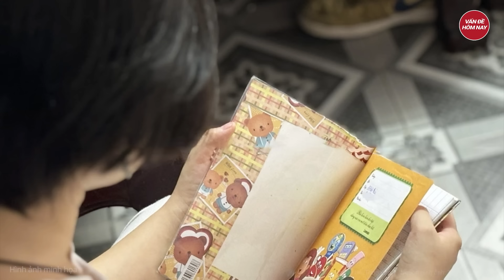Điểm nóng: Chấn động cuốn nhật ký của bé gái 14 tuổi bị mẹ ép phục vụ khách, nạn nhân lên tiếng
Tin tức mới nhất | Điểm nóng 3/8: Chấn động cuốn nhật ký của bé gái 14 tuổi bị mẹ ép phục vụ khách, nạn nhân lên tiếng
- Cuốn nhật ký chép tay của nạn nhân 14 tuổi bị mẹ ruột ép phục vụ khách
- Đứt cáp cẩu tháp tại Khu công nghiệp ở Lào Cai, 6 người thương vong
- Miền Bắc tiếp tục có mưa lớn, mực nước lũ các sông lên nhanh
- Sơn La công bố tình huống khẩn cấp ứng phó với mưa lớn, lũ quét
Tham gia làm hội viên của kênh để được hưởng đặc quyền: